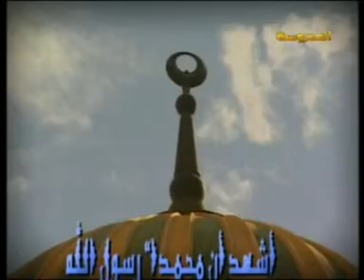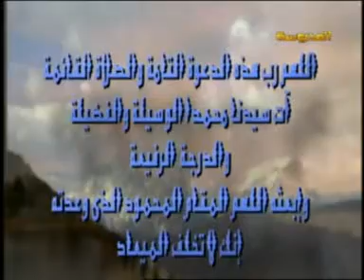د. محمد نور البصراتى.وتداعيات أحداث بورسعيد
د. محمد نور البصراتى الخبير والمحاضر فى العلوم السياسية  وتعليق على احداث بورسعيد وما شهده الاسبوع من احداث وما يزمع من احداث مثل الدعوة الى الاضراب فى 11 فبراير واتصالات هاتفية اثناء اللقاء مع أ/ ايهاب وليم مراسل تليفزيون القنال بالسويس وآخر المستجدات واتصال بـ سعد التابعى مراسل تليفزيون القنال ببورسعيد برنامج اول النهار تليفزيون القنال الخميس 9 فبراير 2012